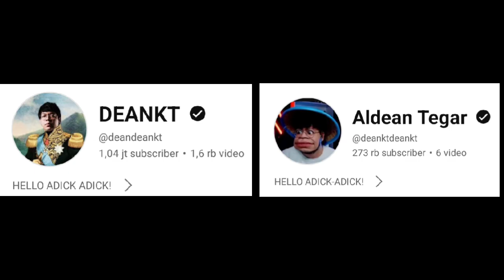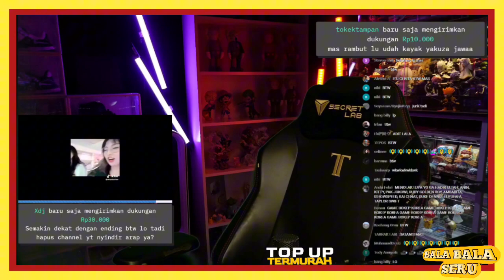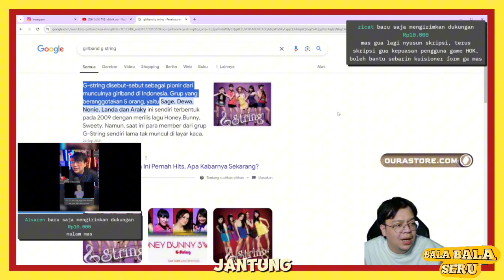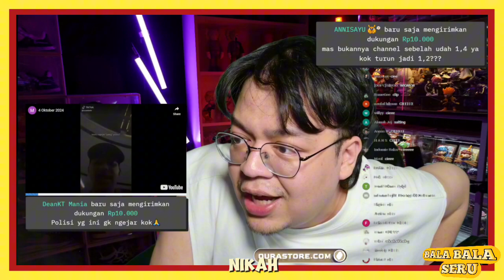Akhirnya ARC MELODEAN Hampir Tamat❗Kompilasi Mediashare MAS DEAN